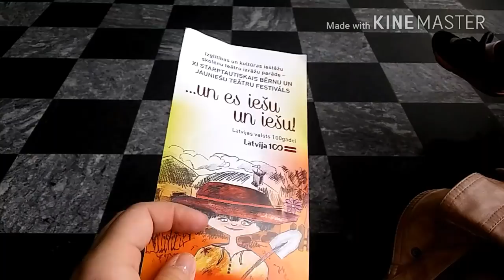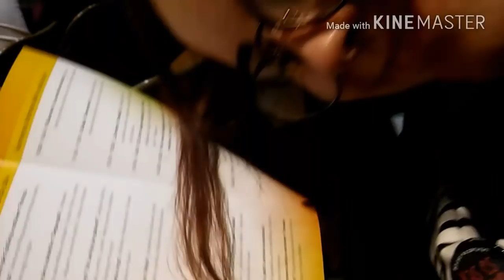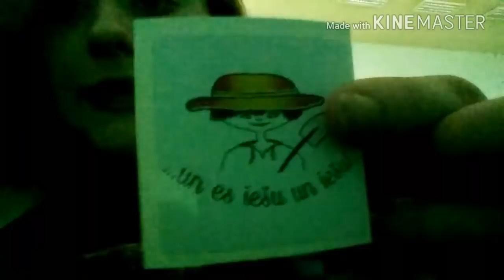Valmieras teātra festivāls!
Piedodiet , kad vlogs ar divu dienu nokavēšanos, tas tādēļ, kad es nejūtos labi un esmu saaukstējusies un visu dienu guleju gūltā un dzēru tēju, bet tagad  jau ir nedaudz labāk!